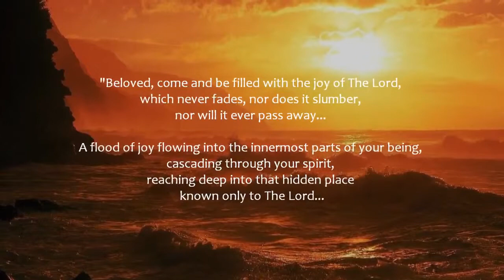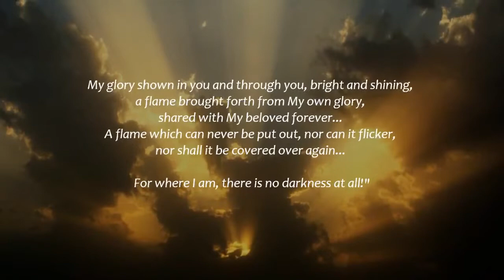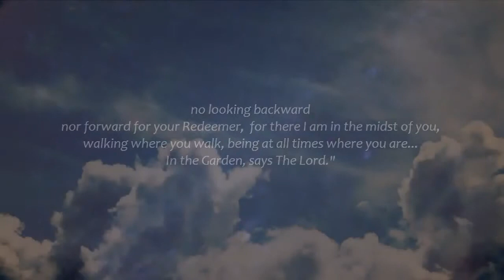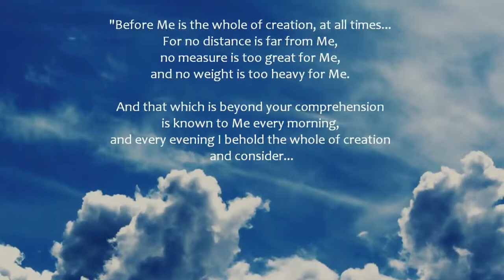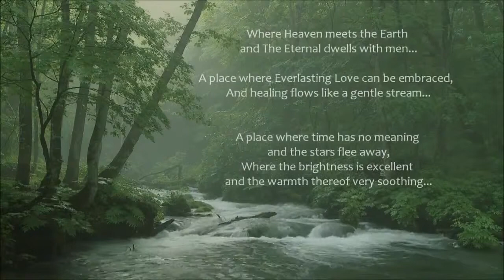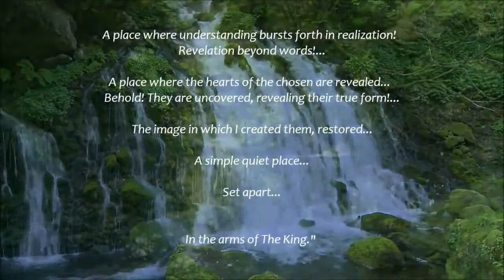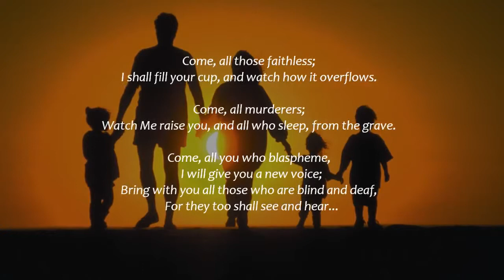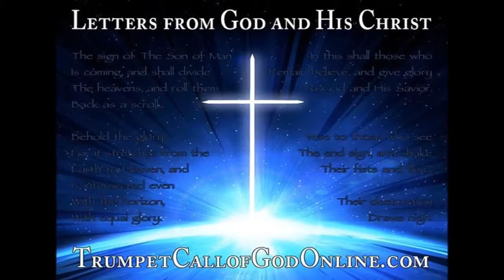HEAR THE WORD OF THE LORD: THE KINGDOM OF GOD - TrumpetCallofGodOnline.com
Excerpts from Letters from God and His Christ.

2: For God's Glory, All Things That Are and Were Created Were Created By His Knowledge... Designed in Perfect Intelligence

5: Come... Love Awaits You